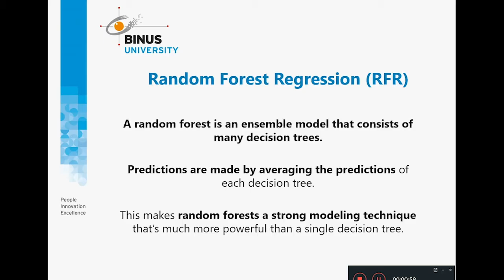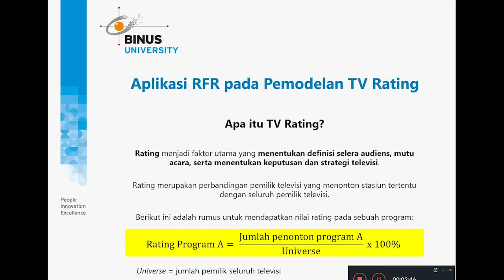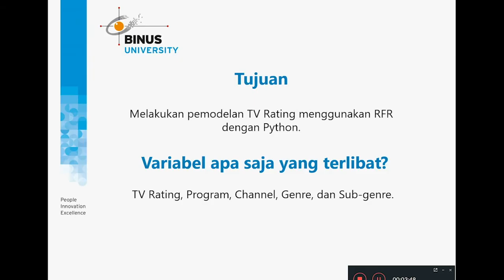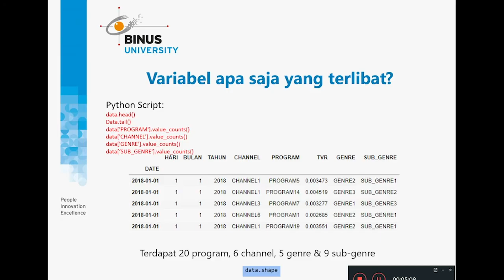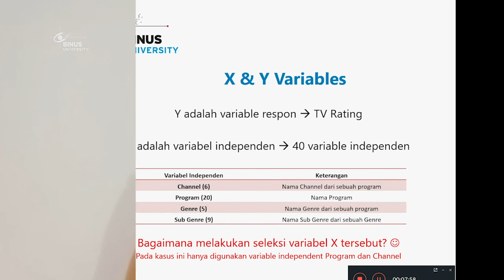03. Random Forest Regression Application to TV Rating Modeling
Credit title:

Subject Matter Expert : Dr. Ro'fah Nur Rachmawati, S.Si, M.Si
Dokumenter: Binus University